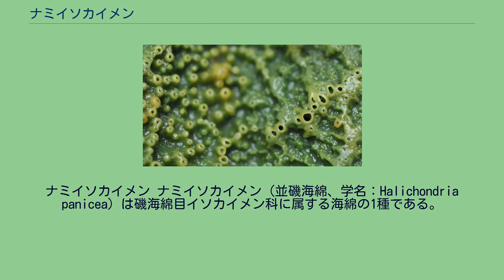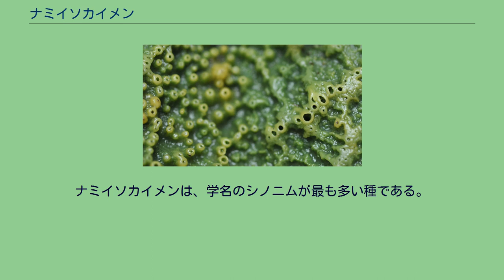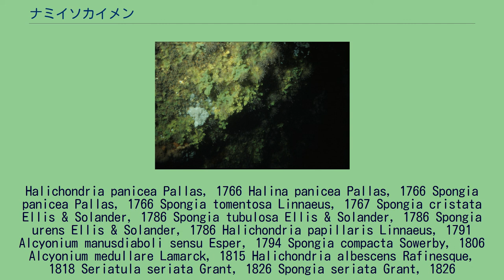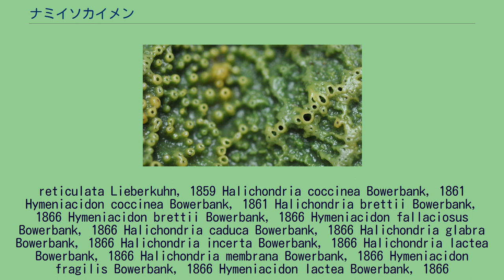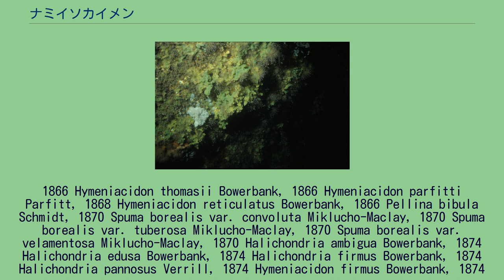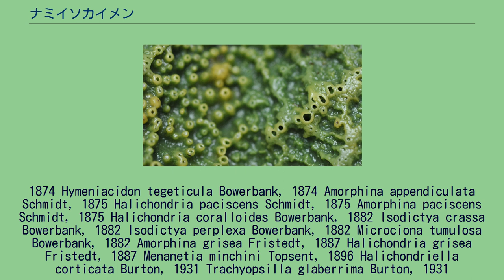ナミイソカイメン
ナミイソカイメン ナミイソカイメン（並磯海綿、学名：Halichondria panicea）は磯海綿目イソカイメン科に属する海綿の1種である。
形は不規則で塊状。
全面に細かい粒状の突起が発達する。
突起の間の窪みに円形または楕円形のクレーターのような大孔（出水口）が数個開く。
表面はガラス質で触感は硬めのスポンジのようである。
体色は白色から黄色、黄緑色。
明るい場所では緑がかって見えるが、緑色はナミイソカイメンに共生する藻類の色である。
爆発した火薬ような特有の匂いがある。
ナミイソカイメンは世界各地の沿岸に広く分布する。
日本では本州以南の沿岸に普通に見られる。
潮間帯から水深550mの中深層まで広く分布し、岩や石の陰や窪みに着生する。
強い波を受けるところでも岩に張り付いている。
食性は濾過摂食で植物プランクトンを食べる。
生殖については、雌雄同体とされるが、世界各地の沿岸で普通に見られるにもかかわらず詳しいことはよく分かっていない。
ナミイソカイメンは、学名のシノニムが最も多い種である。
1766年に最初に命名されて以来、これまでに56もの異名が付けられた。
分布が広く形態が多様であるため、異タイプ異名が多くなったことが主因である。
Halichondria panicea Pallas, 1766 Halina panicea Pallas, 1766 Spongia panicea Pallas, 1766 Spongia tomentosa Linnaeus, 1767 Spongia cristata Ellis & Solander, 1786 Spongia tubulosa Ellis & Solander, 1786 Spongia urens Ellis & Solander, 1786 Halichondria papillaris Linnaeus, 1791 Alcyonium manusdiaboli sensu Esper, 1794 Spongia compacta Sowerby, 1806 Alcyonium medullare Lamarck, 1815 Halichondria albescens Rafinesque, 1818 Seriatula seriata Grant, 1826 Spongia seriata Grant, 1826 Halichondria sevosa Johnston, 1842 Halichondria
1866 Hymeniacidon thomasii Bowerbank, 1866 Hymeniacidon parfitti Parfitt, 1868 Hymeniacidon reticulatus Bowerbank, 1866 Pellina bibula Schmidt, 1870 Spuma borealis var. convoluta Miklucho-Maclay, 1870 Spuma borealis var. tuberosa Miklucho-Maclay, 1870 Spuma borealis var. velamentosa Miklucho-Maclay, 1870 Halichondria ambigua Bowerbank, 1...